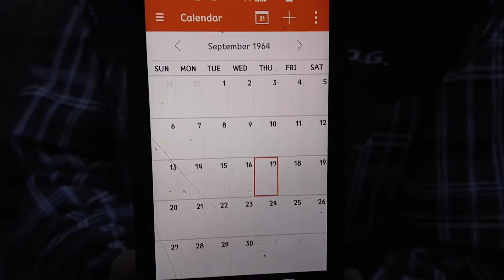mmm30 - time twisted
robo and nizio go back in time